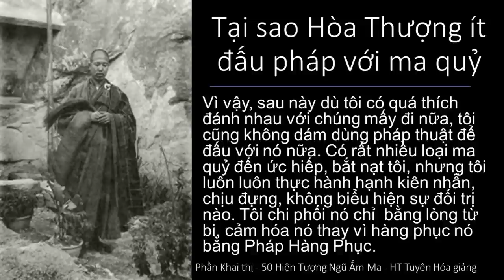Tại sao Hòa Thượng ít đấu pháp với ma quỷ | HT Tuyên Hóa giảng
Tại sao Hòa Thượng ít đấu pháp với ma quỷ
50 Hiện Tượng Ngũ Ấm Ma - HT Truyên Hóa giảng
Vì vậy, sau này dù tôi có quá thích đánh nhau với chúng mấy đi nữa, tôi cũng không dám dùng pháp thuật để đấu với nó nữa. Có rất nhiều loại ma quỷ đến ức hiếp, bắt nạt tôi, nhưng tôi luôn luôn thực hành hạnh kiên nhẫn, chịu đựng, không biểu hiện sự đối trị nào. Tôi chi phối nó chỉ  bằng lòng từ bi, cảm hóa nó thay vì hàng phục nó bằng Pháp Hàng Phục.

HT Tuyên Hóa | Đức Độ Hàng Phục Tà Ma | Quyển 2 Bài 36 | Cuộc Đời Và Đạo Nghiệp HT Tuyên Hóa